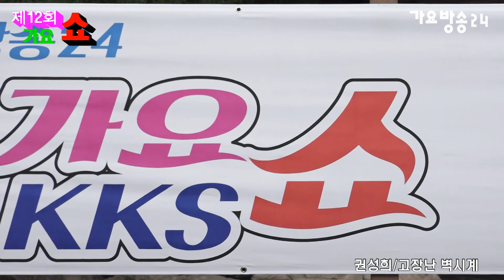색소폰 권성희/고장난 벽시계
가요방송24 안양시민과 함께한 가요쇼